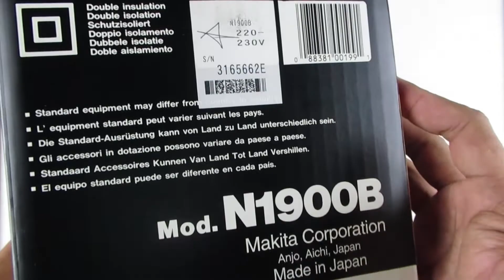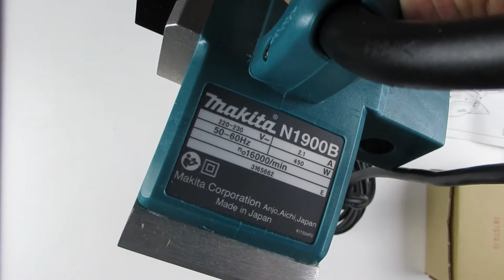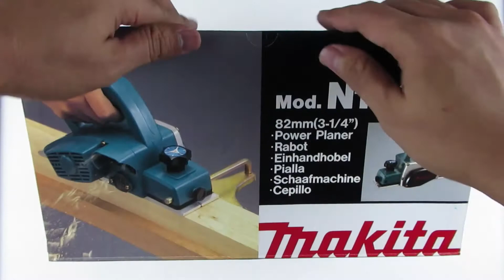Mesin Serut Planer Ketam Makita N1900B / N 1900 B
Daya Listrik : 450 watt
Lebar Ketam : 82 mm
Kedalaman Ketam : 1mm
Kecepatan Tanpa Beban : 16000 rpm
Panjang : 290mm